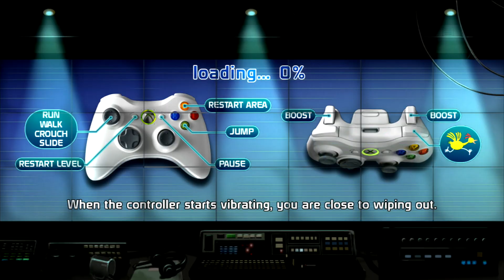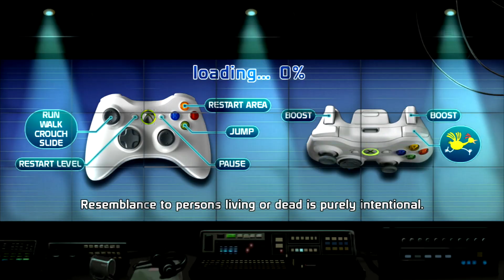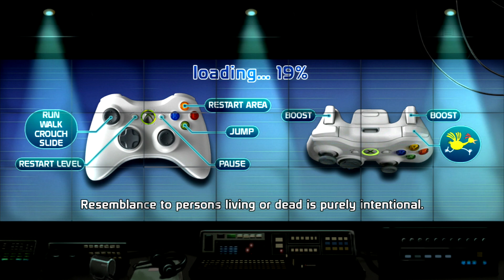Doritos crash course:DLC pack gameplay